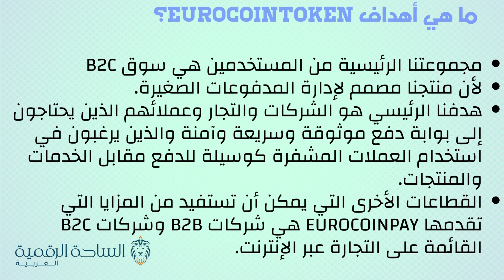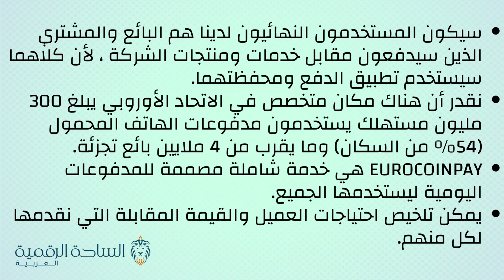ECTE / EurocoinToken العملة الرقمية